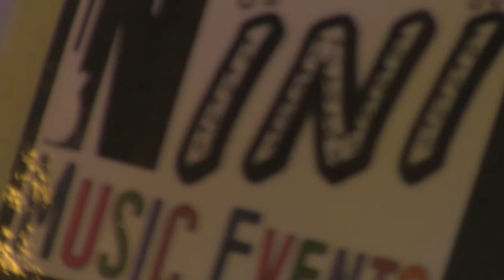Amii Dawes at The Obelisk Centre Northampton 26th Sept 2013 Ni Ni Events